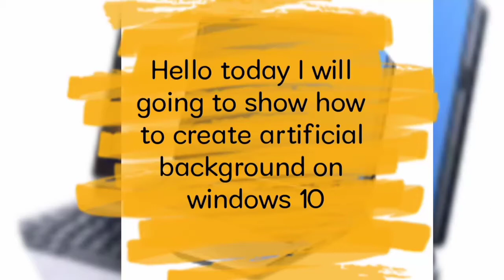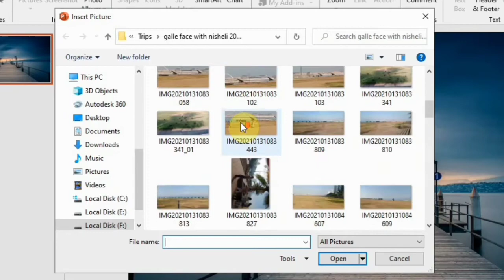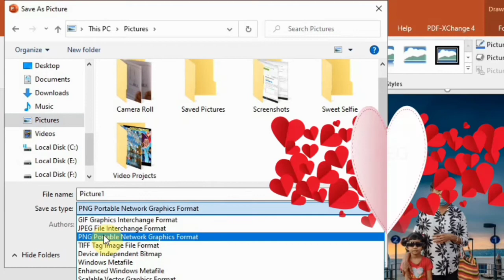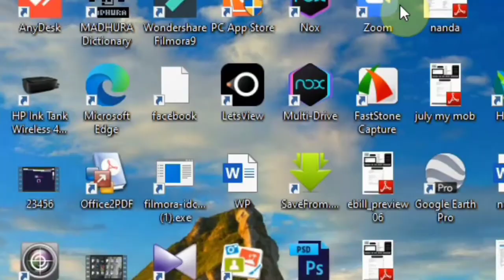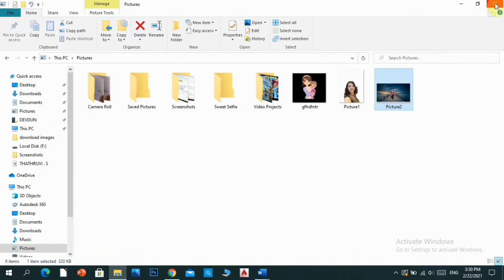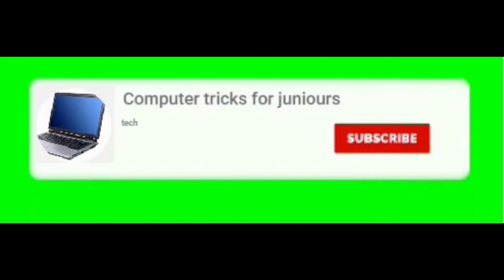How to create artificial background in windows 10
Editing - viva video pro and youcut premium
recording - bb flashback express pro 5
zooming effects - flashback express pro 5 edit
first open powerpoint then insert a picture, remove background then
search for artifical background and insert it to the slide then place the
picture you removed the background somewhere good, press shift key and group them right click and save the image then tada! your picture is done

timestamps
0:00 start
0:16 opening powerpoint
0:23 seaching for backdrops
1:08 inserting a picture
1:28 removing background
2:07 grouping them
2:21 saving as JPEG
2:56 Viewing the image
5:00 end